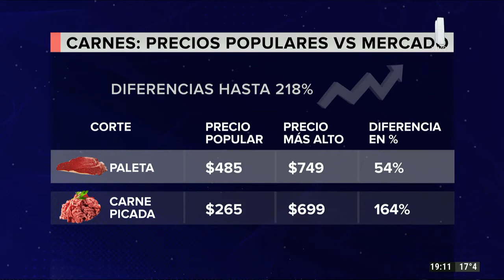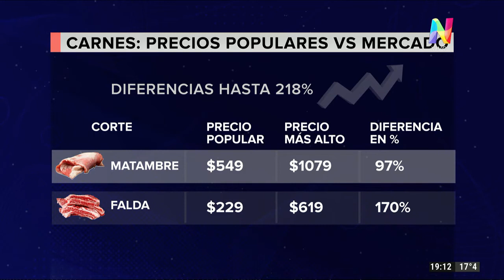Damián Di Pace: "Tenemos el consumo de carne más bajo de la historia argentina"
En diálogo con REPERFILAR, el analista económico afirmó que de cada 100 kilos de carne que produce el país, 70 van al mercado interno y que la caída del consumo está relacionada a la pérdida del poder adquisitivo.